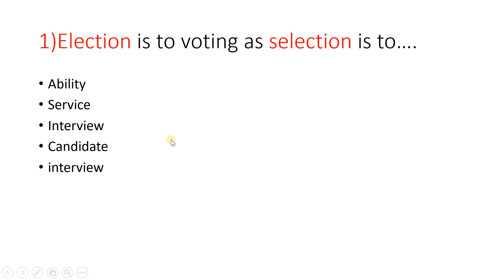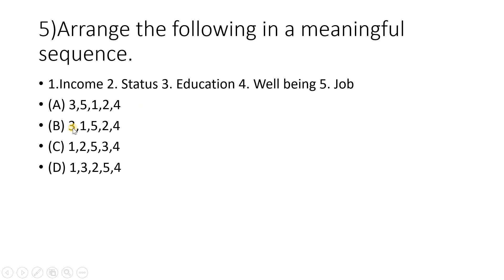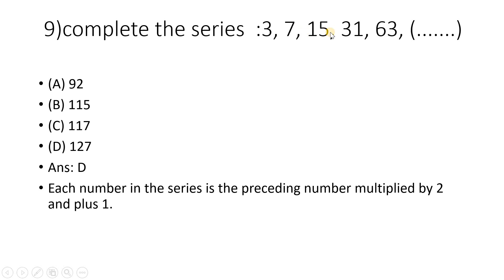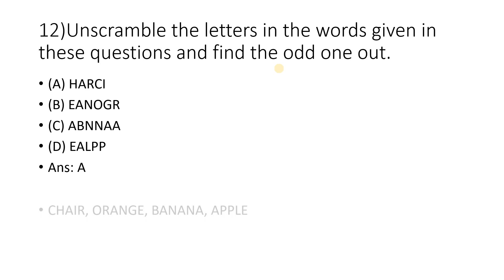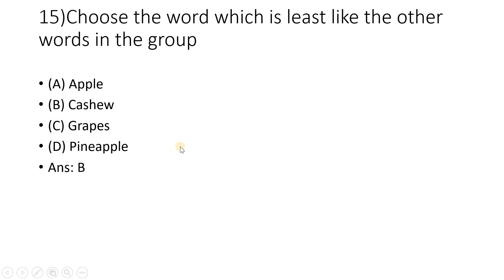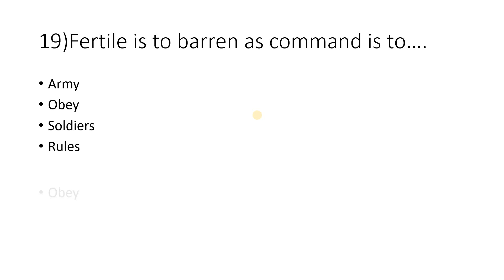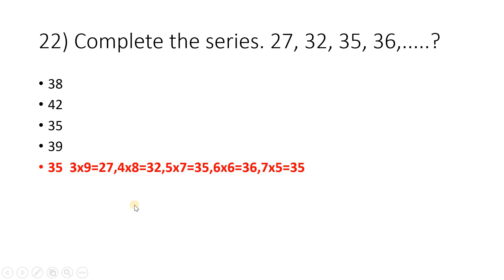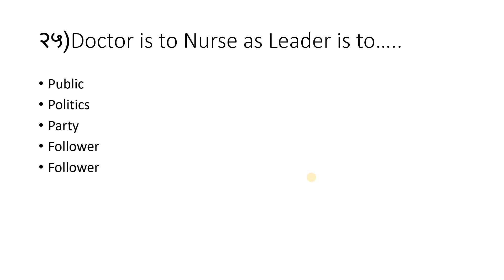shikshak sewa aayog2079/Tsc preparation 2079/IQ test/लोक सेवा आयोग